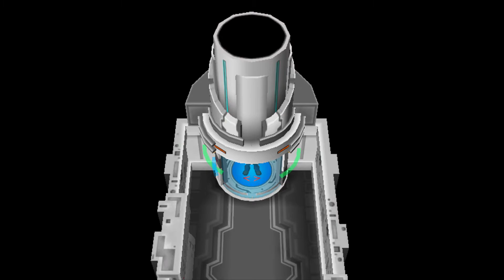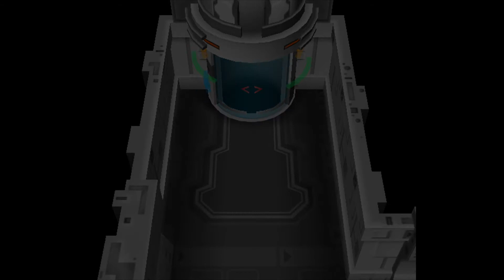Pokémon XD Episode 5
Making our way through the Cipher base!